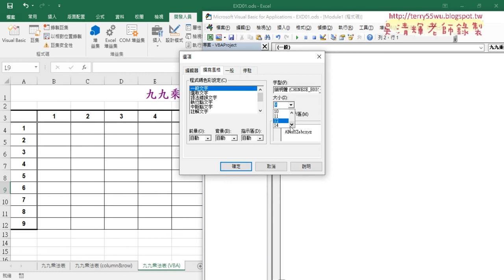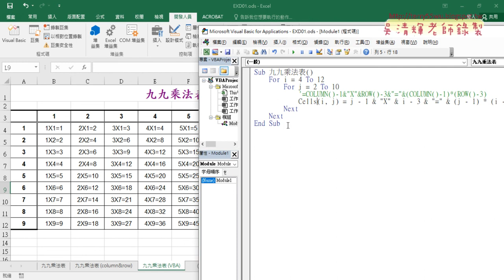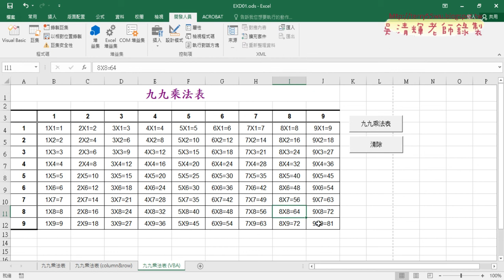03 用VBA撰寫九九乘法表